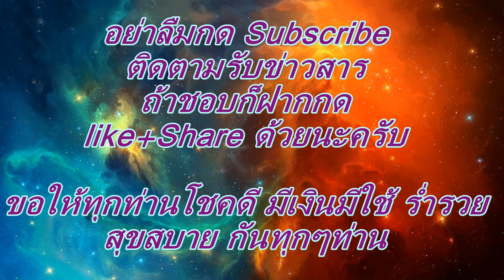สูตรให้เลขเด่นสองตัวล่าง 16/8/59 เข้า22งวดติดถูกทั้งปี59+สูตรดับล่างดับถูกทั้งปี59 เลขเด็ด BY JEAW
***โปรดใช้วิจารณญาณในการรับชม ใช้เป็นแนวทางในการซื้อสลากกินแบ่งรัฐบาลเท่านั้น ขอให้ทุกท่านโชคดีมีเงินมีทองใช้ ขอให้รวยๆเฮงๆกันทุกๆท่าน ติดตามสูตรหวยเด็ดๆดัง ได้ที่
***ช่องทาง Facebook (ถ้าชอบก็ช่วยกดSubscribeในช่องทาง youtubeด้วยนะครับ แล้วจะไม่พลาดเลขเด็ดสูตรเด็ด)